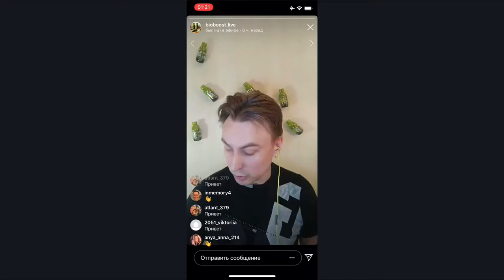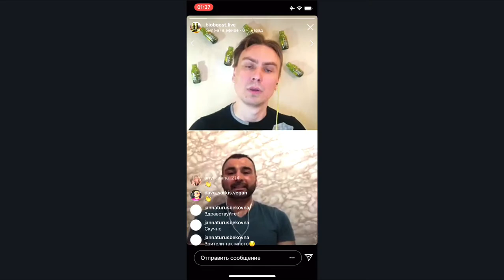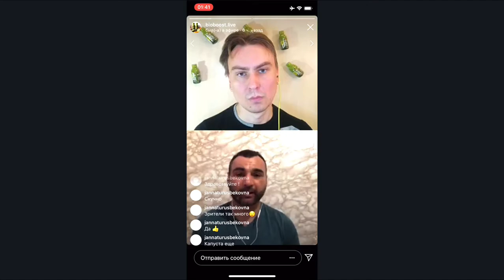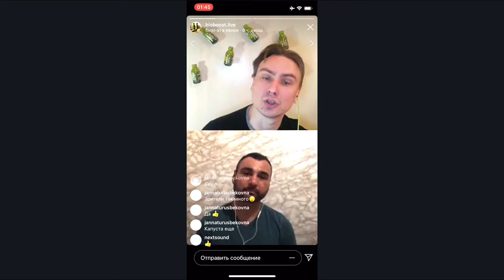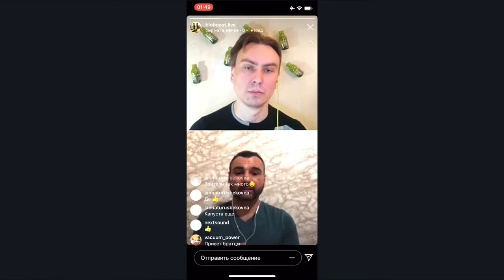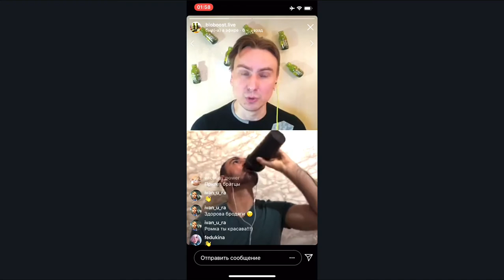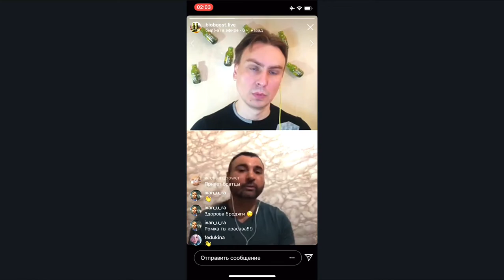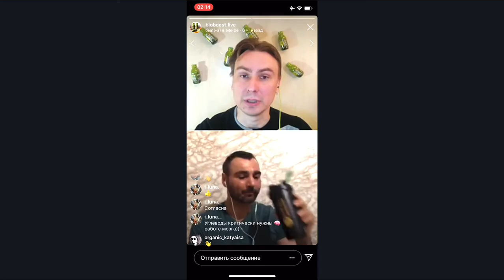Как быть фруторианцем в Москве. Ч. 1я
В этом видео мы с Сергеем Удаловым (основатель «Питание Будущего») обсудили - как в условиях Москвы быть фруторианцем , почему и как я перешёл на ФЕ, как набрать мышечную массу на фруктовом рационе, как очистить организм и многое другое.

Если вы заинтересованы в грамотном переходе на Вегано-Сыроедческое питание, я - как Эксперт по Телу и Питанию с удовольствием помогу вам в этом:
- Составляю индивидуальные Программы Питания и Тренировок
- Консультирую, веду дистанционно